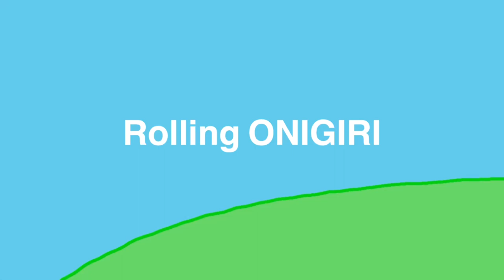Rolling ONIGIRI ♪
JAPAN✖️ANIMATION✖️MUSIC
Welcome to JAPANIMEX official YouTube channel.
Please enjoy japanese traditional and popular food.